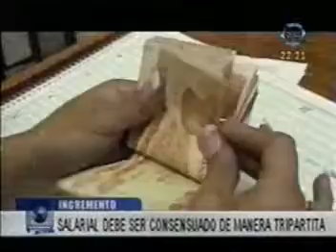RTP - INCREMENTO SALARIAL DEBE SER CONSENSUADO DE MANERA TRIPARTITA 01/03/2012